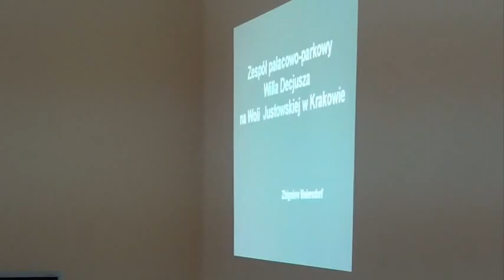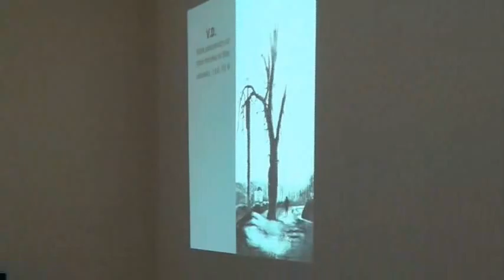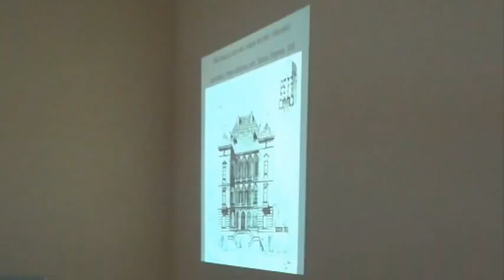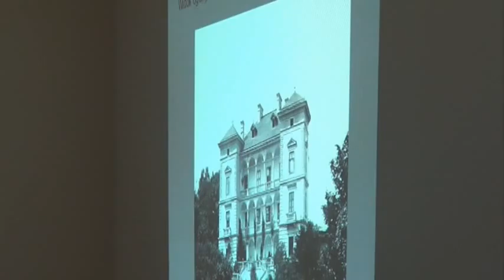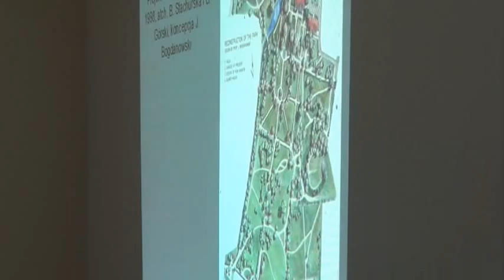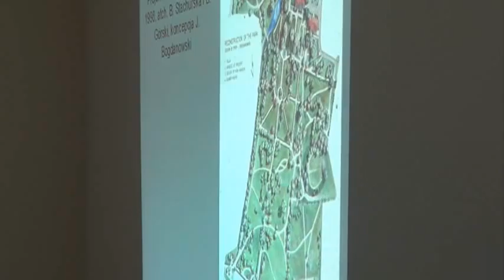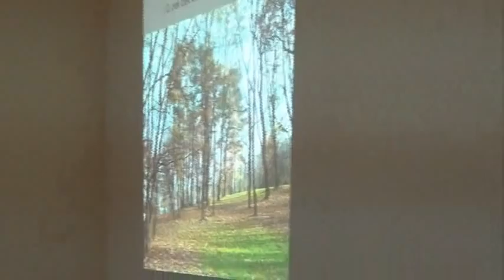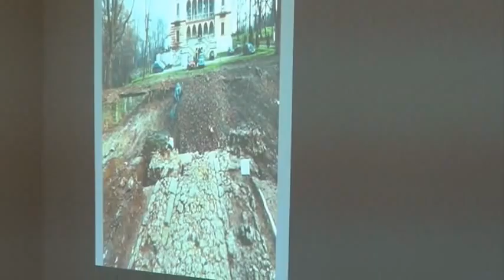RD_VII_26-02-2013_2 wycinka drzew w Parku Decjusza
Nagranie z XXXVII sesji Rady Dzielnicy VII Zwierzyniec z dnia 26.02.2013 r.-cz. 2- omawiane tematy i głosowania:

-dyskusja na temat wycinki drzew w Parku Decjusza: obecni byli  przedstawiciele ZIKiTu, Społecznego Komitetu Odnowy Zabytków Krakowa, Stowarzyszenia Willa Decjusza oraz mieszkańcy dzielnicy. Na początku prezentacja dr Zbigniewa Beiersdorfa pokazująca historię zabytku. W  dyskusji wyjaśniano powody wycinki oraz dalsze plany co do rewitalizacji zabytkowej willi i parku.